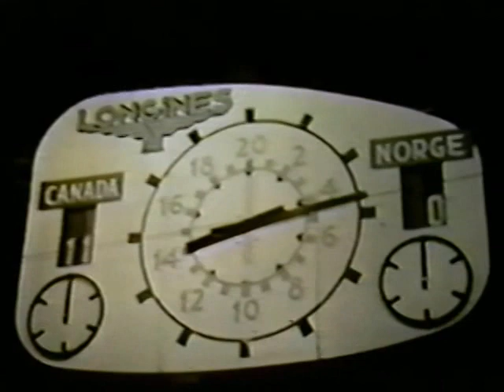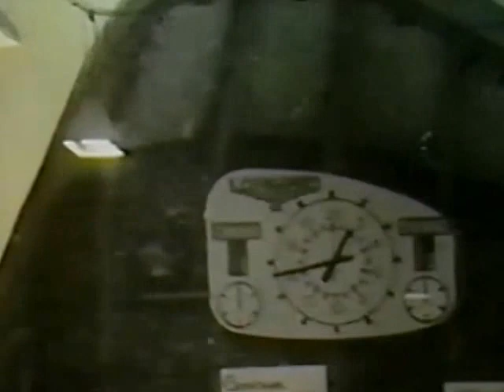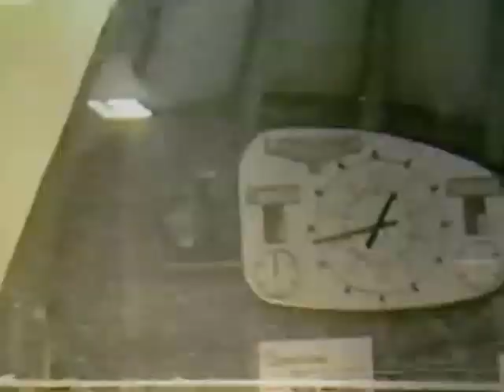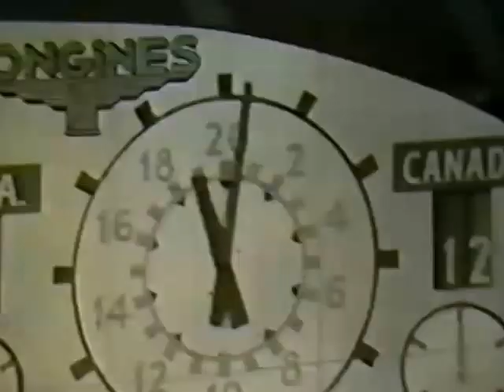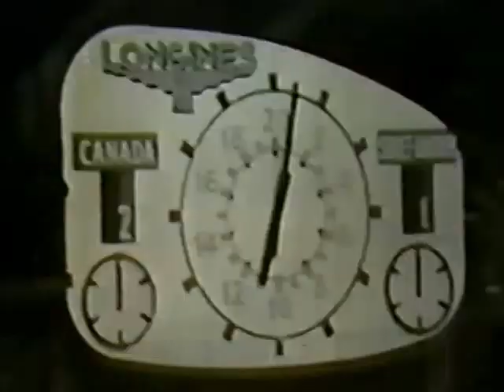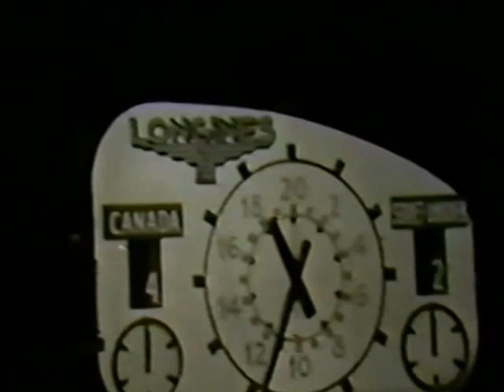whitby dunlops 1958 champoins